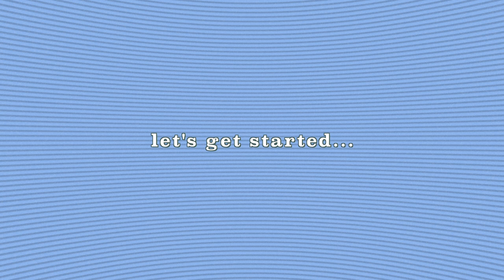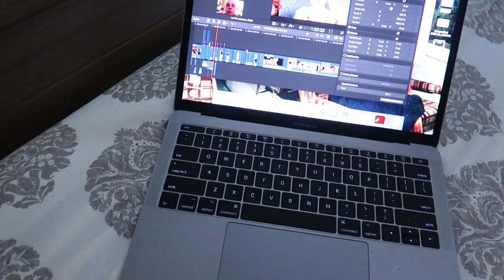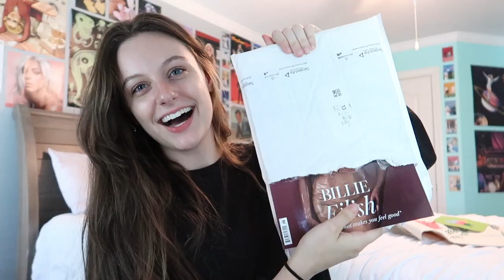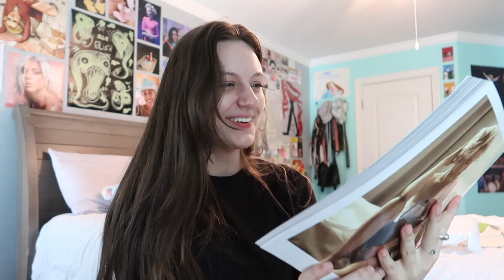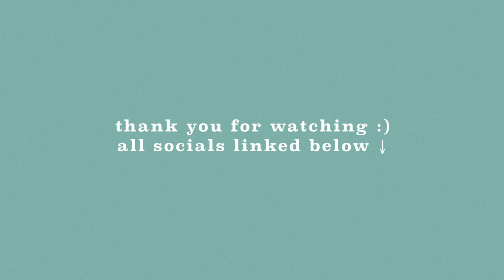summer diaries 003 // good food, friends, drag queen shows, thrifting, + more!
HI WHATS UP I MISSED YOU here’s another summer diaries vlog it’s over the course of the past month and a half i did a bunch of random stuff and was like why not film it and this is what i got i hope you enjoy also ignore the lack of videos i was in a youtube rut i think 🤔 but i’ve been feeling better about it so expect me to get my life together & post more soon and if i don’t pls literally yell at me okay thank you. ALSO COMMENT UR FAVORITE QUOTE I TALKED ABOUT IT AT 7:36

Jenna Puhzoo
2725 Hamilton Mill Rd.

music used ♫:
Orange Days - Stray Fossa
Golden Hour - TEEN BLUSH
WUSYANAME - Tyler, The Creator ft. YoungBoy & Ty Dolla $ign
Steeeam - Shelly